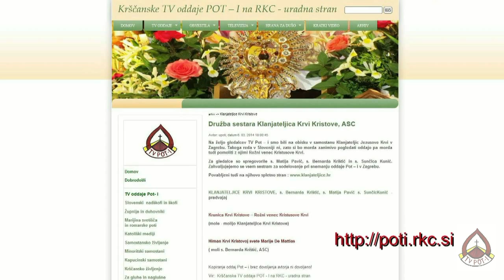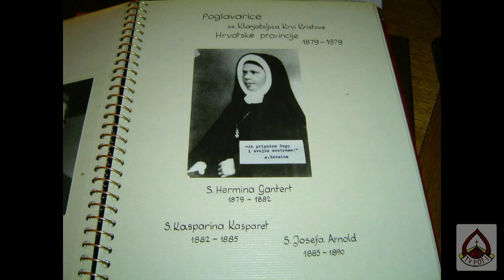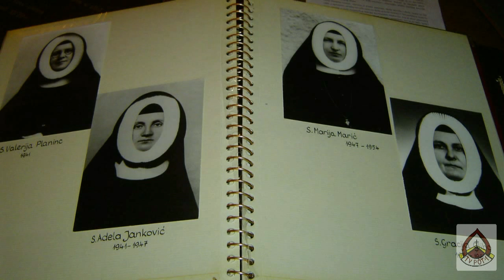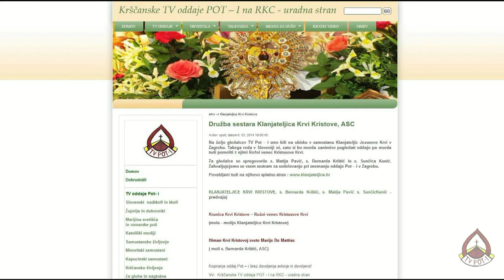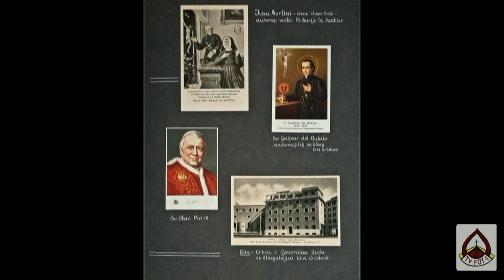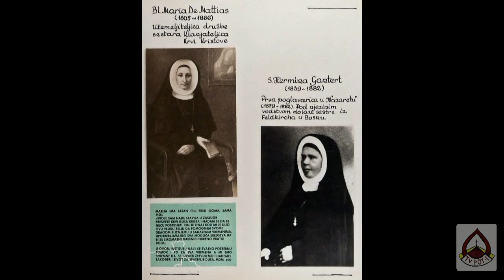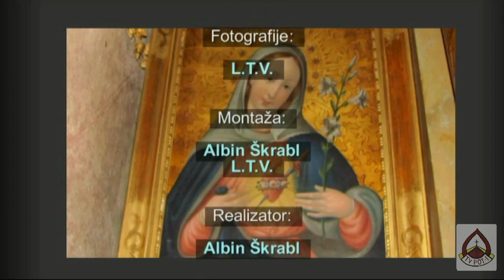Samostan Klanjateljic Krvi Kristove, ASC - Novi Nazaret, Banja Luka